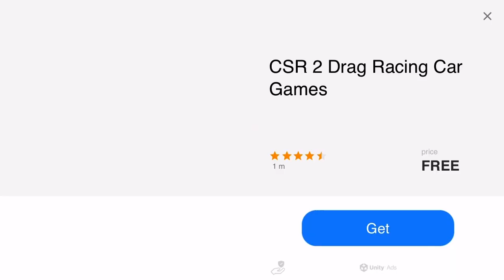Over 1000 Hp on an Rx-7!!! Can it be an 8 second car?!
Hey, we are back with Ep. 3 of pixel car racer. In todays episode we decide to buy an Rx-7 and we buy a BIG turbo for it to make it over 1000 hp!!